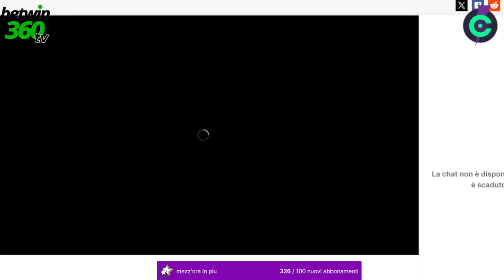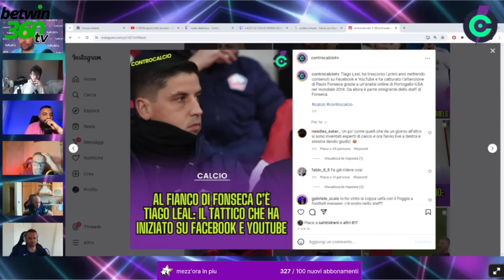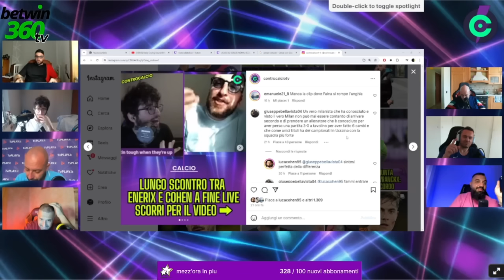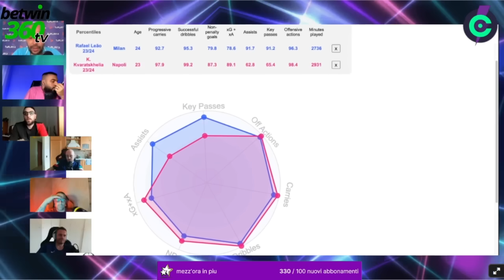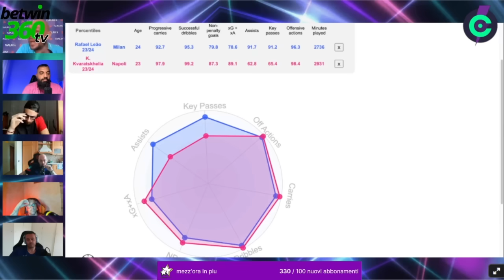INTER DRAGUSIN? LEAO FLOP? EUROPEO E CALCIOMERCATO!